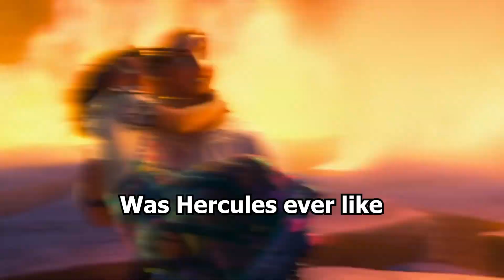POR QUE A MIRABEL NÃO TEM PODERES? - ENCANTO (DISNEY)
Por que a Mirabel não tem poderes no filme ENCANTO? Por que todos odeiam o Bruno? Como surgiu a Casita e os poderes da família? Confira todas as respostas nesse vídeo!

🎥 CRÉDITOS
✓ Edição:  Creyative Media - @CreyativeMedia
✓ Design da thumbnail: Artur Teixeira @teixeirartworks